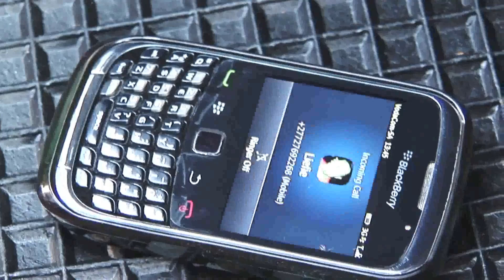Music Video Feat. Ramey Short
Talent-ETC Artist Ramey Short featured in 'Heuning' music video entitled 'Bietjie Langer Bly'.